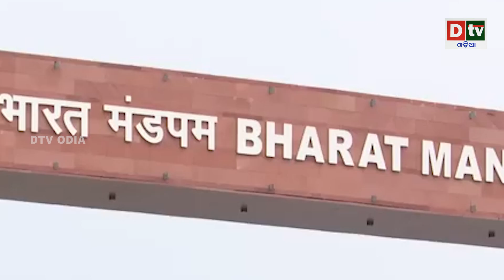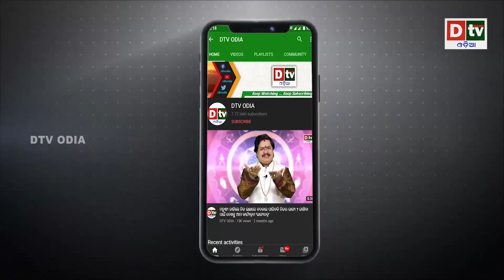ହଠାତ ଗଗନଚୁମ୍ବି ଅଟ୍ଟାଳିକା ଉପରେ ହେଲିକ୍ୟାପ୍ଟରରୁ ଓହ୍ଲାଇଲେ NSG କମାଣ୍ଡୋ! ଦିଲ୍ଲୀବାସୀ ଦେଖି ଆଶ୍ଚର୍ଯ୍ୟ | Dtv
dtv odia,
odia news live,
odisha news,
odia news,
bhubaneswar news,
odisha news,
ଓଡ଼ିଆ news,
odisha lockdown,
odia news,
odisha news
ଓଡ଼ିଆ news
bhubaneswar news
odia news odisha
latest news